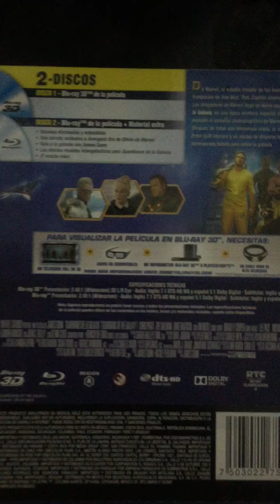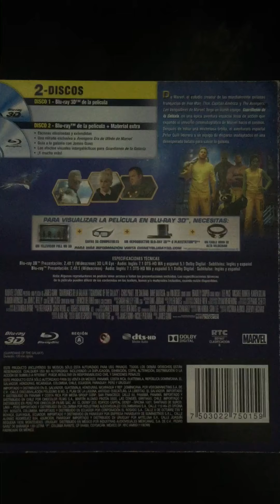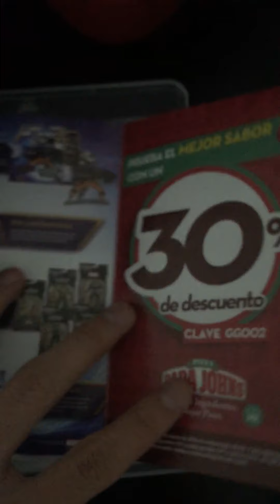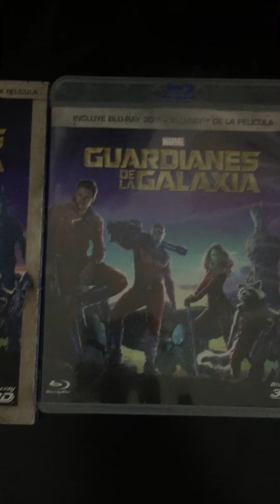Unboxing: Guardianes de la Galaxia, Blu-Ray 3D+Blu-Ray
Décima película del MCU, este space opera es una de mis cintas favoritas de Marvel, cuenta con un gran & precioso soundtrack, un buen guión, excelentes escenas de acción, un gran diseño de producción de los personajes & los escenarios, un carisma de todos los personajes, grandes Easter Eggs del universo Marvel, etc. Realmente James Gunn se ganó el corazón de muchos seguidores & fanáticos por igual.
La cinta fue nominada a 2 Oscar:
* Maquillaje & Peluquería
*Efectos Visuales
Realmente el 2014 fue “el año de Marvel”.